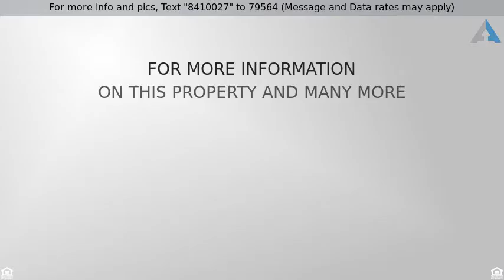Priced at $399,900 - 2640 Bandolier Lane , Frisco, TX 75033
Charming home loaded with tasteful upgrades locate

Charming home loaded with tasteful upgrades located in highly sought after Frisco ISD. Elegant iron spindles and hand-scraped hardwood flooring throughout common areas. Beautiful gourmet kitchen with granite counter tops, large island, new ss appliances, & gas cook top. Open floorplan perfect for entertaining. Large backyard features covered Pergola patio and Board on Board fence with Electric Gate. Recently updated carpet (2015) and Roof (2014).